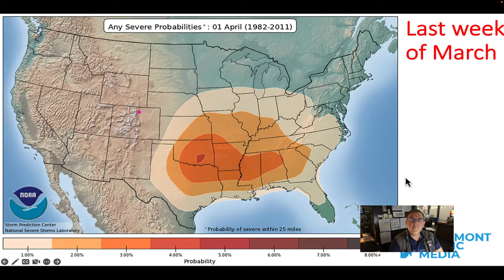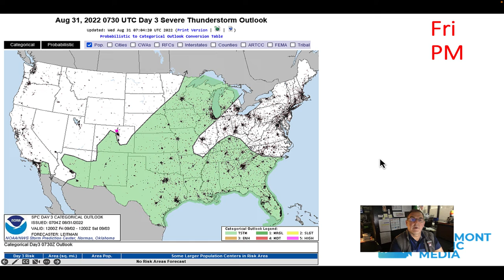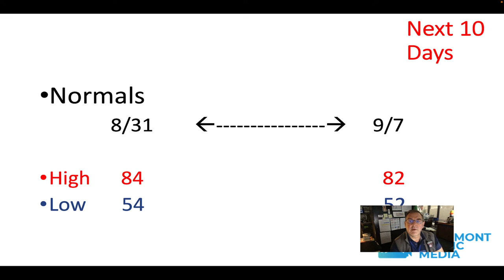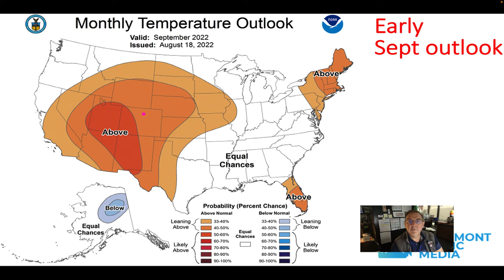The Weather Forecast for the week beginning August 31, 2022